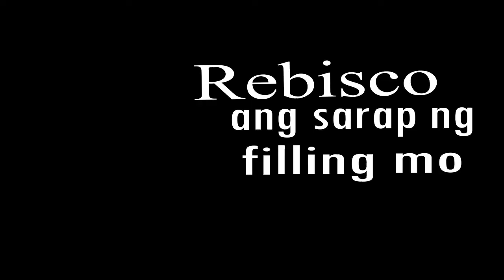Rebisco Commercial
Commercial required for class. Hope you enjoy!